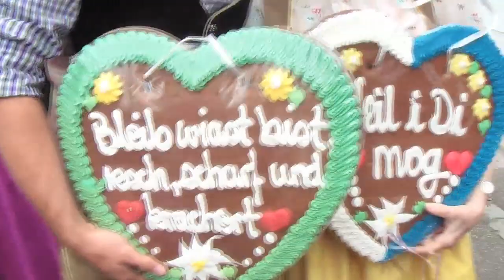Oktoberfest 2015 - Wiesn Bummel - D`Eiglwoidler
Mit Florian, Rupert, Matthias und Stefan von D`Eiglwoidler haben wir einen kleinen Wies`n-Bummel gemacht und dabei auch Prominente Persönlichkeiten getroffen. Z.B. Florian Silbereisen und Mireille Mathieu.